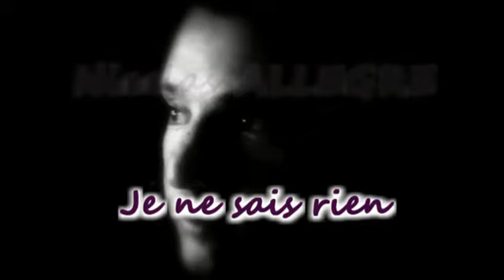NICOLAS ALLEGRE Je ne sais rien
Encore une de l'album d'Emmanuel Moire " le chemin" toutes plus magnifique les unes que les autres. je prend un plaisir fou a les interpréter !